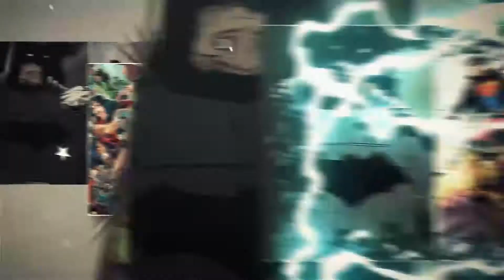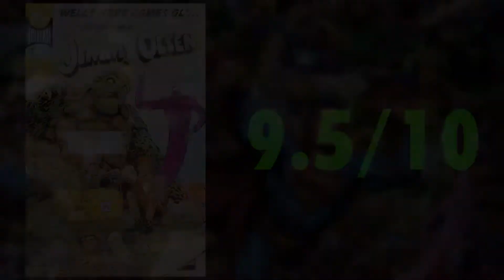The Many Faces of James Olsen | Superman's Pal: Jimmy Olsen #7 Review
As James Corrigan tracks Jimmy down, The photojournalist and his sister skip town, trying to find a new place to continue their shenanigans!